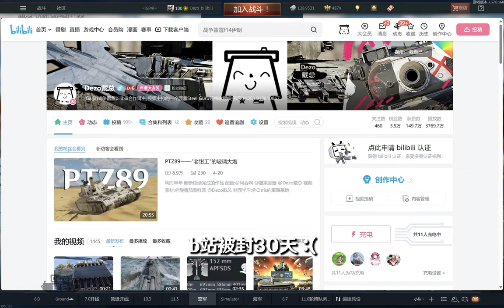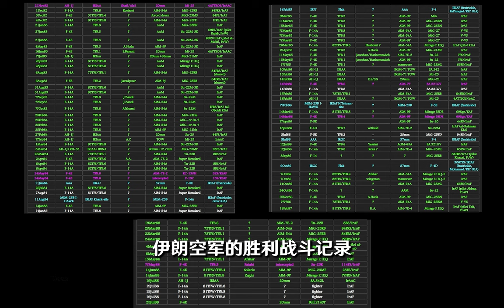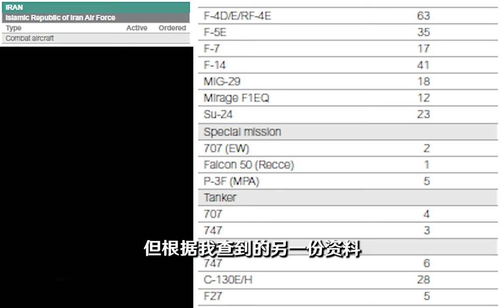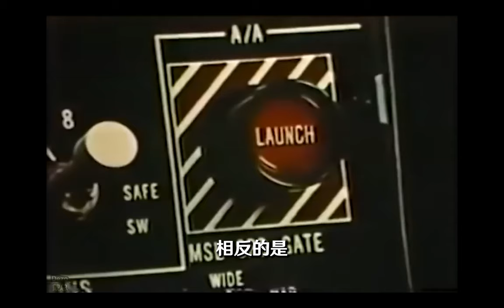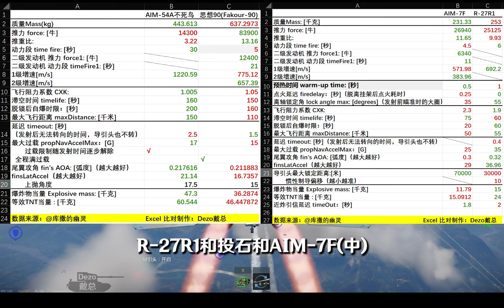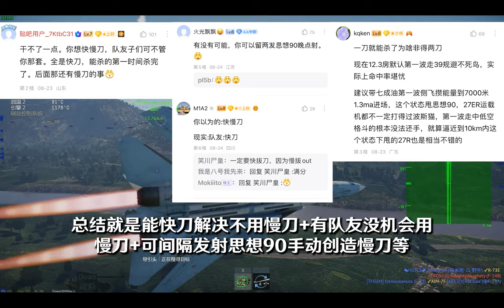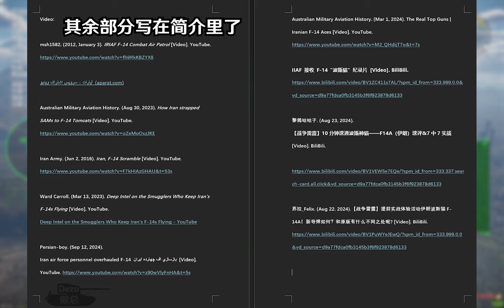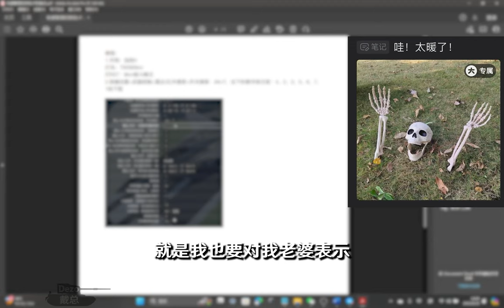波斯猫F-14A(伊朗)——中东雄狮【历史x教程x解析】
时隔43天 打赢复活赛了(恢复榨菜更新!😎
本视频耗时12.5天 具体为72小时(肝爆了)
分了3个大PR文件项目制作
播放量›2w 开工做国庆贺礼ZTZ-99A

00:00 开篇
00:12 历史
9:25 游戏内简介
10:43 数据对比
16:24 设置+按键
21:08 教学
27:24 环境
28:28 经济
30:27 优&劣
31:44 总结+末尾

感谢: @Iris赵总 @酸番茄煮鲜汤 @Australian Military Aviation History @库撒的幽灵 @超任不会飞23 @黎鸽咕咕子 @sky狼堡 @苍之古叶 @苏拉_Felix @喵喵卫士全靠你了OvO @异世界のOP @格拉豆丝 @安东星老6 @中世纪的fansir @T-Swiftie13 @闪电姐的蟑螂战车 @深藏Blue老司机 @圆桌的小吃货 @Minstele 的帮助
和所有粉丝朋友的支持!!!
BGM(皆为这些曲子的钢琴版):
Airplane - Max Oazo
Loren Gray – Queen
Counting Stars
Ed Sheeran - 2 Step
Last Summer ⬥ Johnny Orlando
Linkin Park - In The End
Sam Smith – Diamonds
Cry Me A River - Justin Timberlake